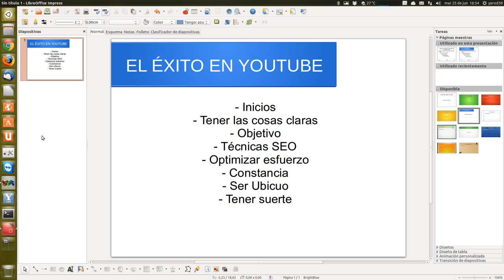CÓMO TENER ÉXITO EN YOUTUBE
CONSEJOS FRUTO DE LA EXPERIENCIA EN ESTE PECULIAR MUNDILLO